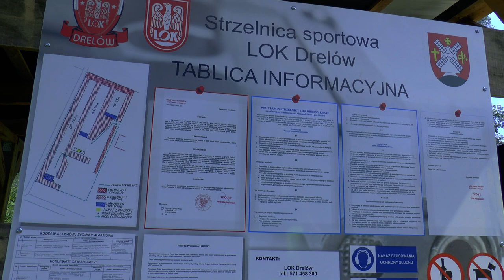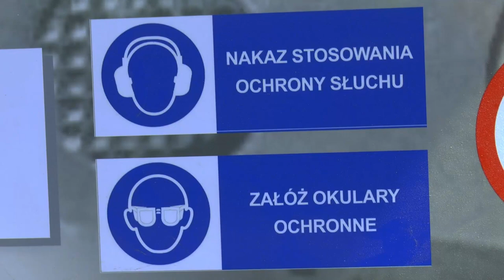Liga Obrony Kraju w Drelowie stworzyła strzelnicę